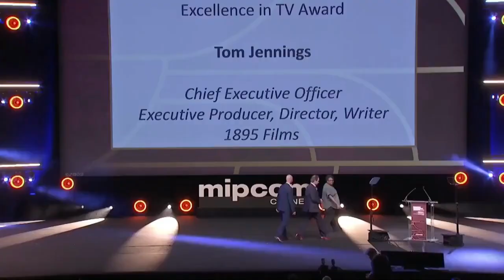1895 Films’ Tom Jennings Accepts CIA Excellence in TV Award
1895 Films executive producer Tom Jennings receives the 2023 Excellence in TV Award at the TBI Magazine Content Innovation Awards ceremony in Cannes. The award recognizes “an outstanding individual who has achieved the rare distinction of delivering, inspiring, or executing innovation time and again over the course of their career to date.”